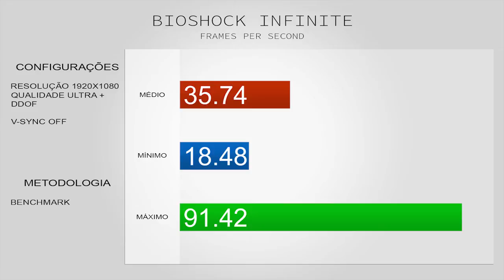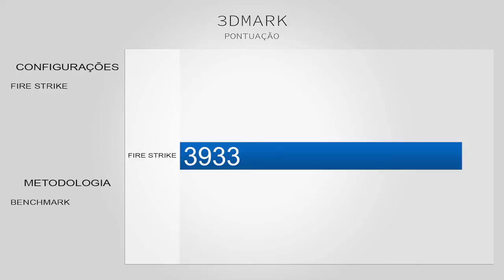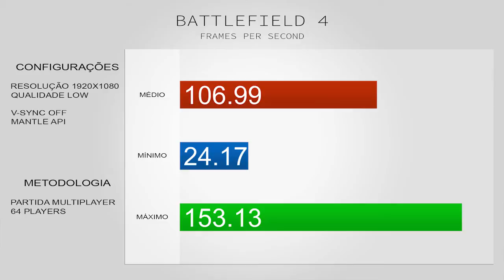Review: Radeon R7 260X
-- Leia-me! --

Rápido review da Radeon R7 260X.

| Parceria FGTec |

| Sobre mim |

Meu nome é Derik, nick KireD, nasci em 1995 e adoro qualquer coisa relacionada a área da informática. Amo fazer vídeos e jogar. Atualmente curso Tecnologia em Produção Multimidia.

| Gear |

---Desktop---
-Specs-
Intel Core i7 3770k
Corsair H100i
GeForce GTX 670 Gigabyte OC
16gb Corsair 1600mhz cl9
Asus P8z77-V Deluxe
2 x HD 2tb Seagate 7200rpm 64mb RAID 0
Corsair HX 850
Avermedia Live Gamer HD
Corsair 500R
-More-
Monitor LG 23'' LED 1920x1080 IPS234
Monitor LG 23'' LCD 1920x1080 W2353V
Mouse Razer Deathadder 2013
Mousepad Roccat Taito Mid 5mm
Teclado Razer Blackwidow Stealth Edition
Fone Audio Technica ATH-AD700
Adaptador Wireless Controller Receiver Xbox 360
Controle Xbox 360 Preto

---Notebook---
-Specs-
15'' LED 1366 x 768
Intel Core i7 4500U
Geforce GT 740M
8GB 1333mhz
HD 1TB 5400rpm
-More-
Mouse Razer Lachesis 5600dpi
Mousepad Razer Goliathus Control Small

| Gostou? |

| Quer mais? |

Eu aceito sugestões para meus vídeos: Gostaria de um jogo ou tutorial específico? Comente abaixo!

| Facebook & Twitter & Google Plus & Twitch |

| Informações extras |

Tempo de renderização do vídeo: ~20min
Tempo de upload do vídeo: ~35min

| TAGS |

kired videos kiredvideos portugues brasil pt br portuguese language (human language) review da radeon r7 260x 260 x mantle placa gráfica vga graphics card graphics adapter battlefield 4 bf4 bioshock infinite thief 3dmark cinebench r15 teste de desemepnho da placa radeon r7 260x fire unigine valley 1.0 unigine heaven 4.0 3dmark 3d mark firestrike fire strike r7 260x benchmark amd radeon r7 260x review